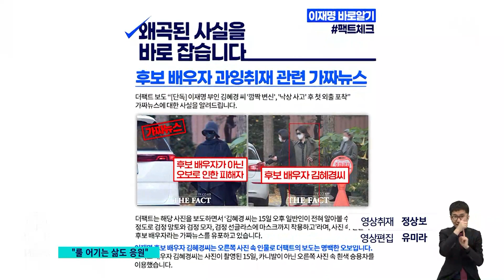"미래세대에 빚 지우지 말자"…"당 중심 선대위" / SBS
청년층 표심을 잡기 위해서 공들이고 있는 민주당 이재명 대선후보가 오늘(16일) 환경 문제로 미래세대에 빚을 지우지 말자고 말했습니다. 선거대책위원회 틀 짜기에 주력하고 있는 국민의힘 윤석열 대선 후보는 당 소속 의원들과 만난 뒤에 당 중심의 선대위를 만들겠다고 밝혔습니다.